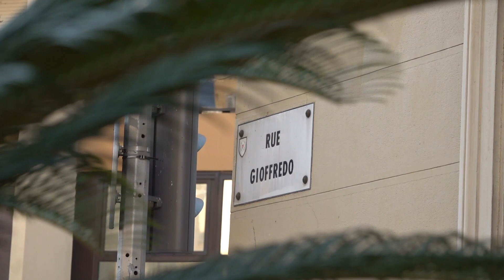LUTTE CONTRE LES ÎLOTS DE CHALEUR - épisode 2 - Nice, ville jardin